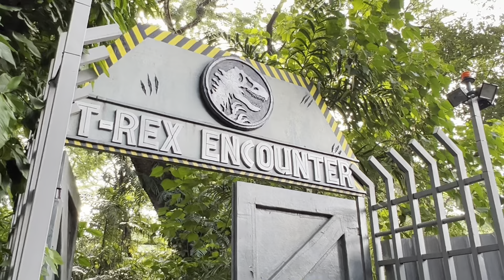Dinosaur island in clark pampanga.